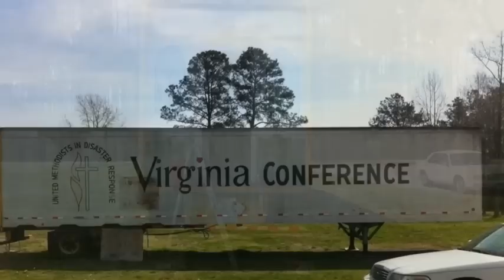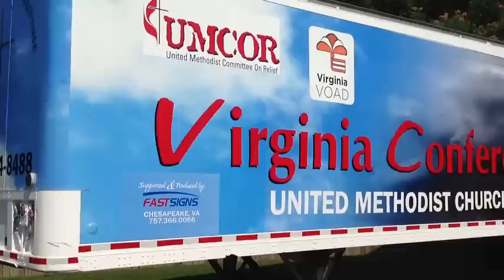Trailer Wrap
Virginia Conference United Methodist Church, Disaster Response Trailer Wrap. By FastSigns of Chesapeake VA,